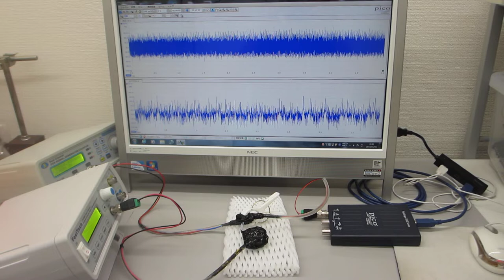超音波プローブによる、ダイナミック制御システム